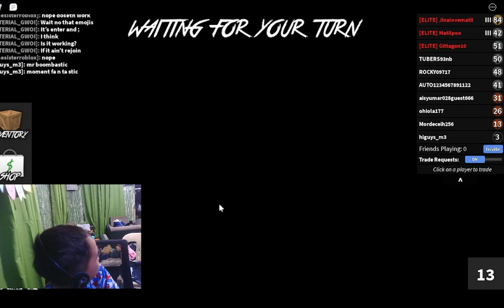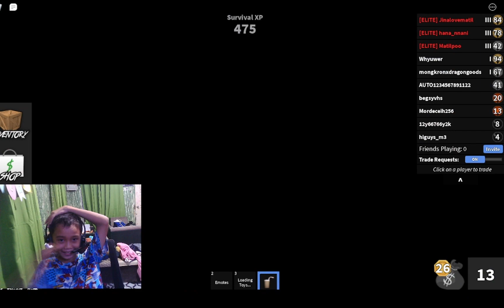Murder Mystery Survival | Roblox | Mordeceih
They thought that they can kill me easily.